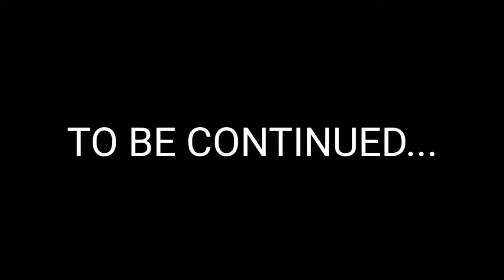Yoshi In Sonic the Hedgehog 2 got me Frustrating